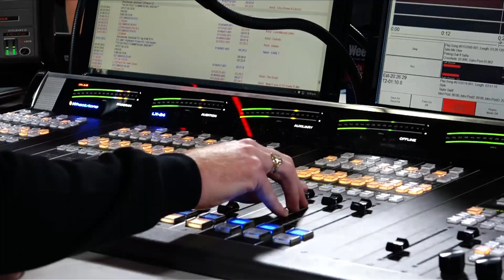Tori Kelly in NZ